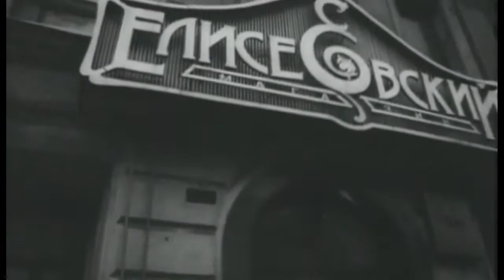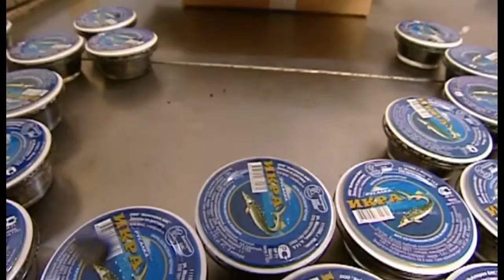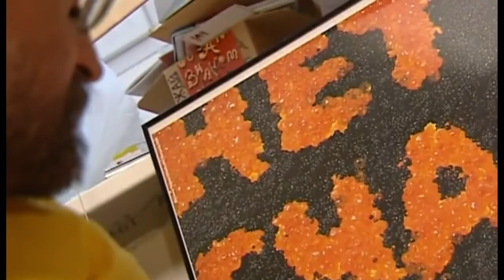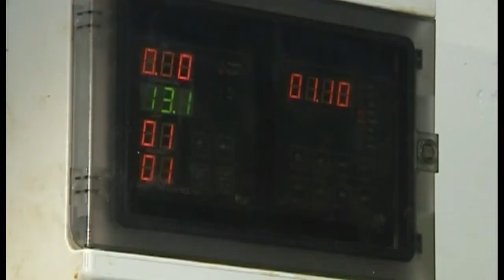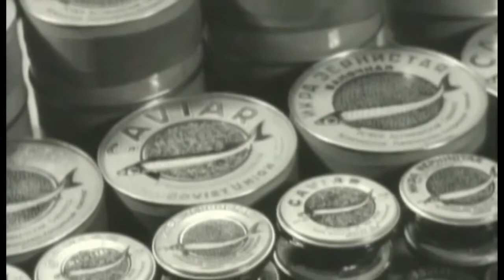sturgeon black caviar roe 1 Documentary Lengh AMAZING Documentary